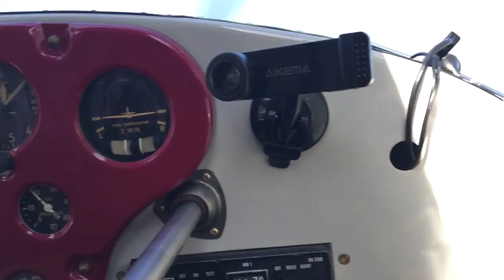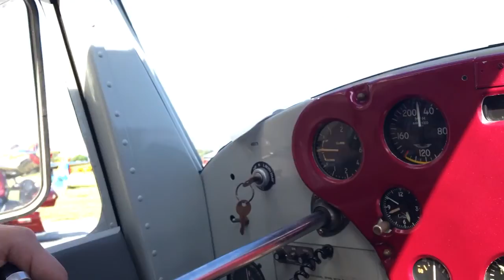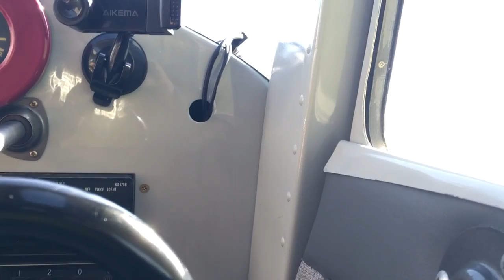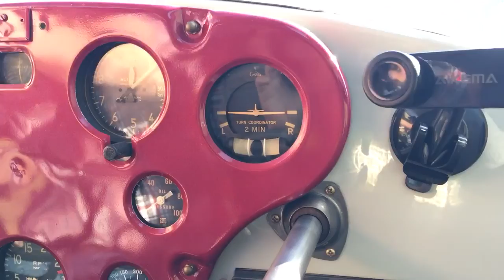Taxiing in at Sun N Fun 2016. Filmed by 3rd grader.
SNF16 Cessna 140